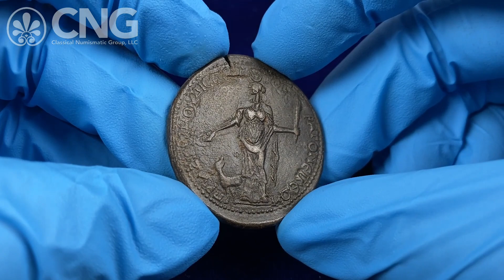CNG 126, Lot 452